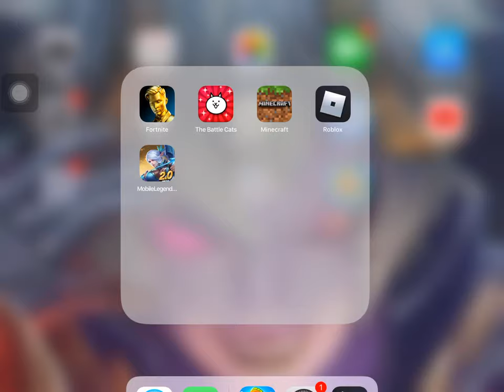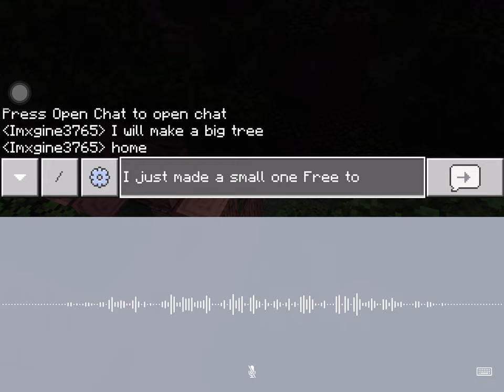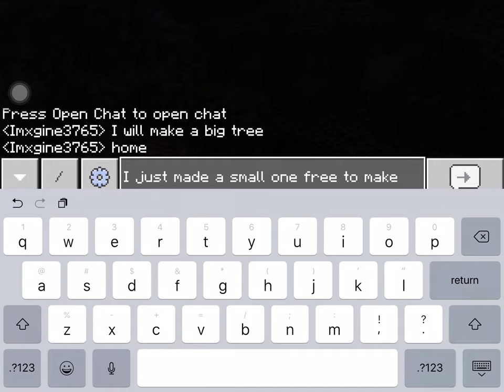How to make a Treehouse in Minecraft.